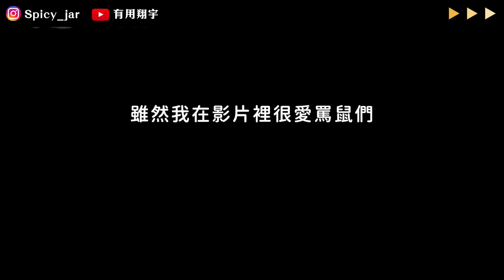【有用翔宇Vlog】🐁老鼠の相處日常！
一堆人吵說要看老鼠，結果老鼠一上鏡頭就給我乖到不行
有夠假掰：）搞得我看起來像潑婦